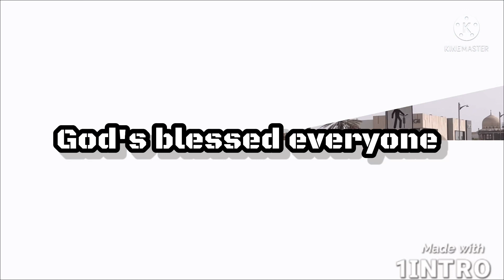Bus 81..joyride Jumierah road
i'm trying to explore more using Bus and this is the first time i ride this bus at least there's more options if you are planning to go in jumierah road